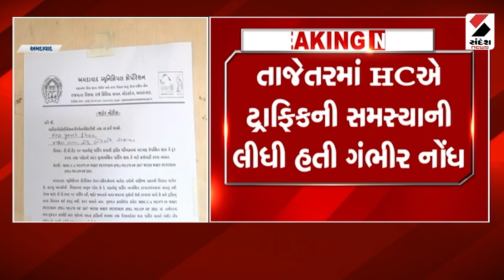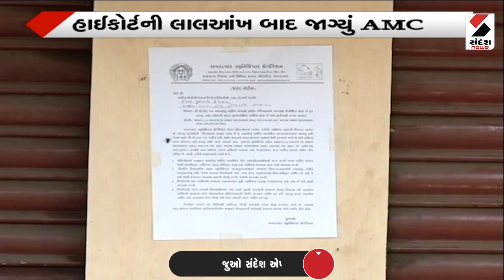Dwarkaમાં પ્રેમ સંબંધમાં યુવકની હત્યા | Gujarat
દ્વારકામાં પ્રેમ સંબંધમાં યુવકની હત્યા
પ્રેમિકાના પિતાએ પ્રેમીની કરી હત્યા
પ્રેમ સંબંધમાં હાર્દિક બારીયાના નામના યુવકની હત્યા
પુત્રી સાથે પ્રેમ સંબંધ બાંધતા પિતાએ કરી હત્યા
પુત્રી સાથે પ્રેમ સંબંધ હોવાની જાણ થતા માર્યો હતો માર
આરોપી જેસલ ગઢવીને ઝડપી પાડવા પોલીસની શોધખોળ